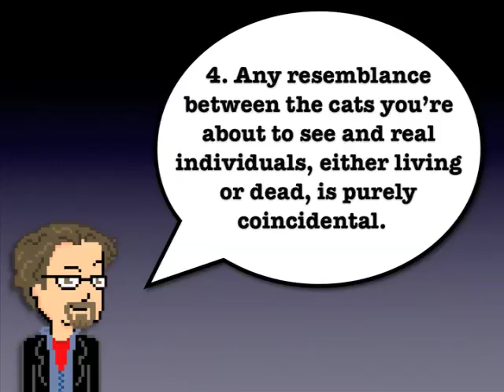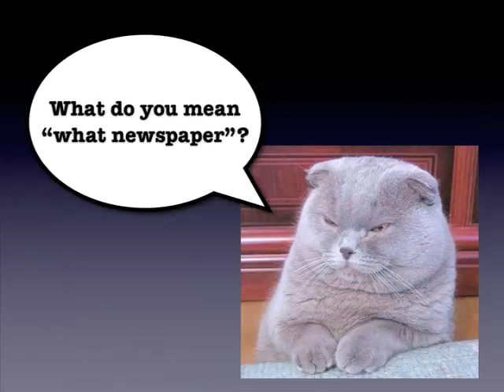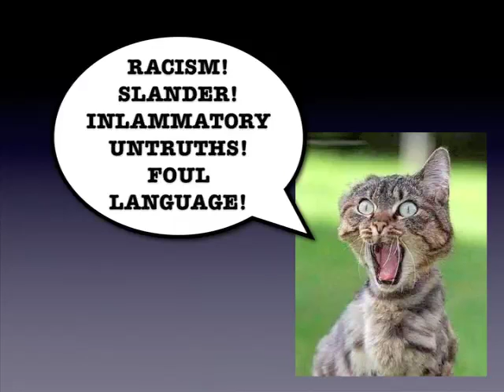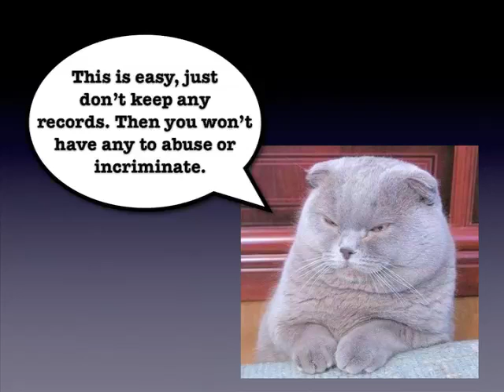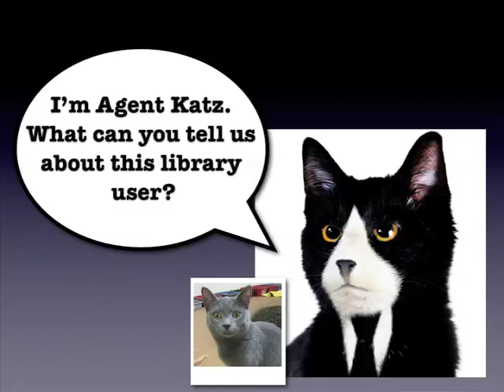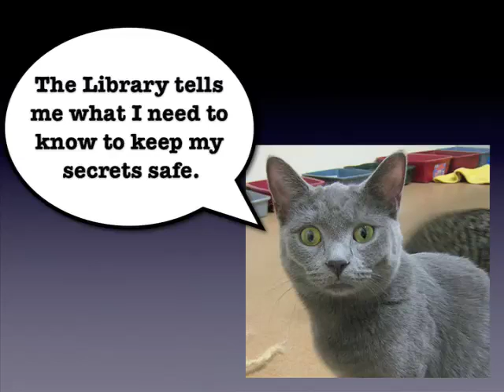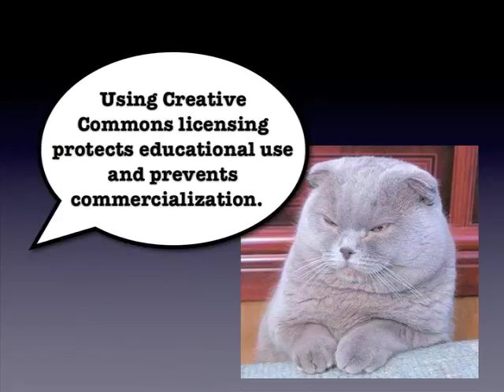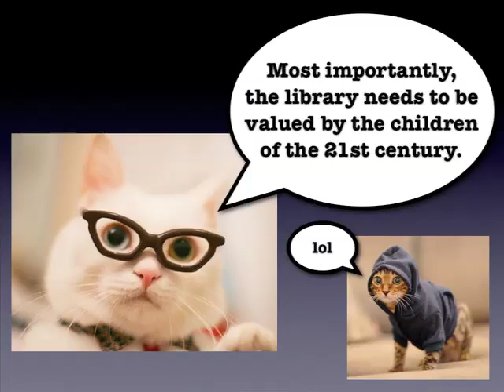Comforting Cats, or, Finding a Legal Comfort Zone on the Web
HEY LIBRARY PEOPLE!

Are you always trying to do cool, participatory new stuff on the web, only to be stonewalled by legal worrying or other political obstructions? Have you ever thought, gee, if only I could picture the people throwing up these obstructions as CUTE CATS wearing CLOTHES, maybe I might be able to find a way to KEEP MOVING FORWARD?

Well NOW YOU CAN!  Watch this "video" and see adorable cats, fresh from the Inter Net's latest Meme Farms, sit in for overly stereotyped personas that you know ALL TOO WELL... and find ways to help them feel more COMFORTABLE with what you're proposing!

This presentation was based on an article I wrote for the December 2010 ALA Library Technology Reports, and is a recording of a Webjunction  / ALA-OIF webinar in July 2011.  Enjoy!